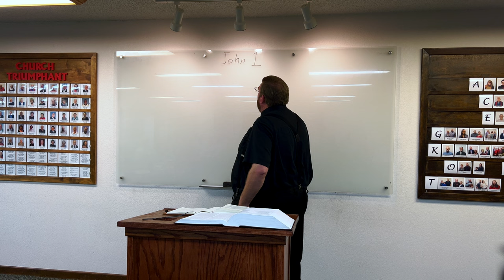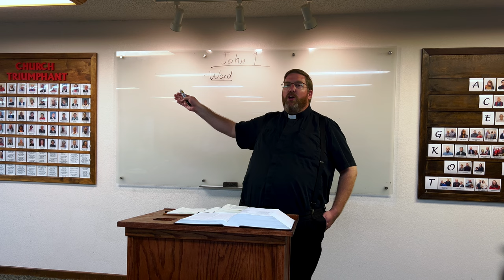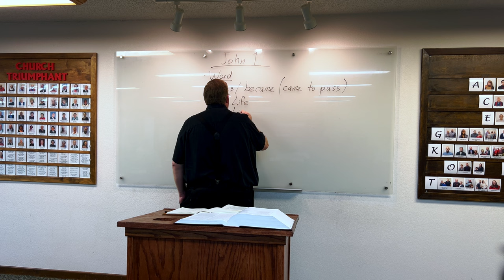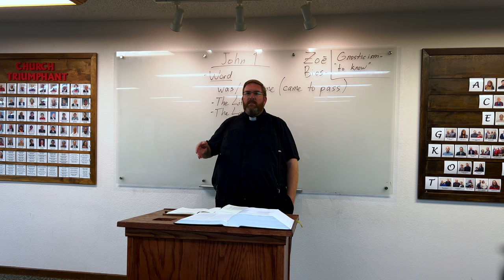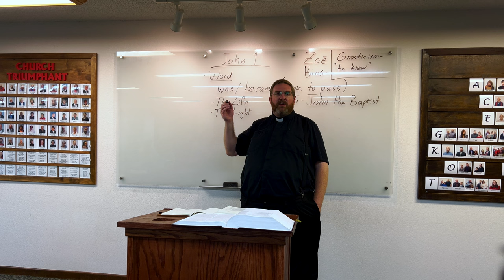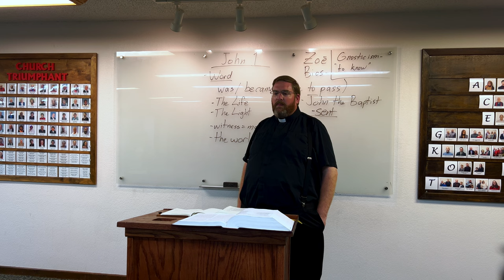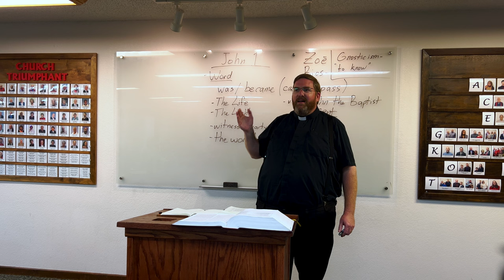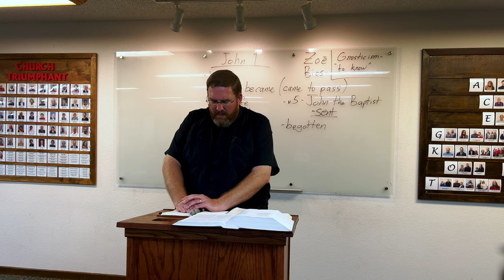John 1:1-13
Today in Bible study we begin our careful study of the Gospel According to St. John. This hour covers John 1, verses 1-13.